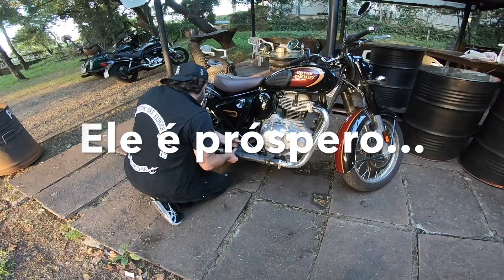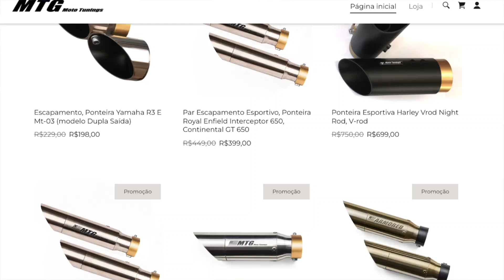Classic 350 customizada: Colocamos uma PONTEIRA ESPORTIVA 😮😮😎 Primeiras Impressões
Customização de ROYAL ENFIELD: Colocamos uma PONTEIRA ESPORTIVA na CLASSIC 350